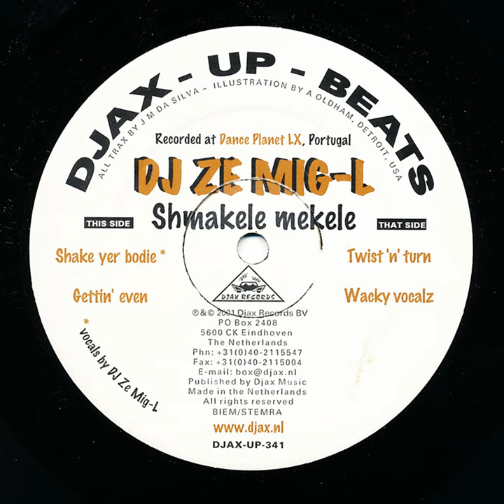Shake Yer Bodie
Shake Yer Bodie · DJ Ze Mig L.

Shmakele Mekele

Composer: J.M. Da Silva